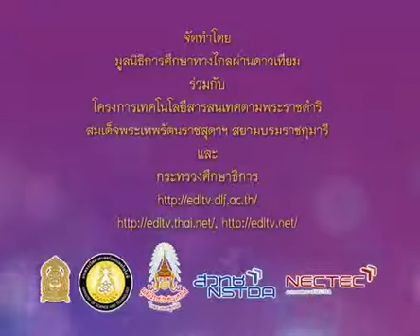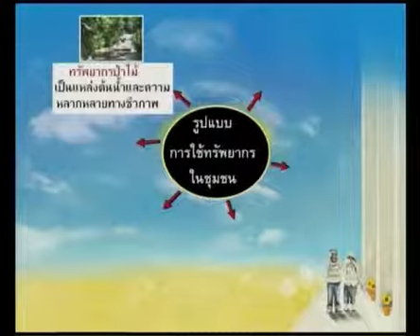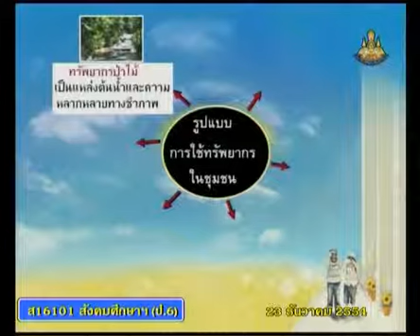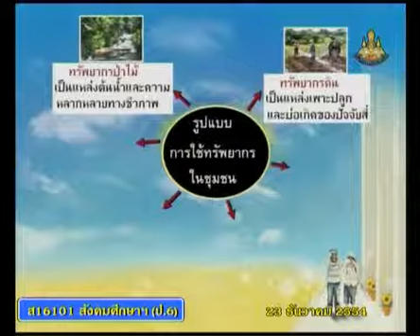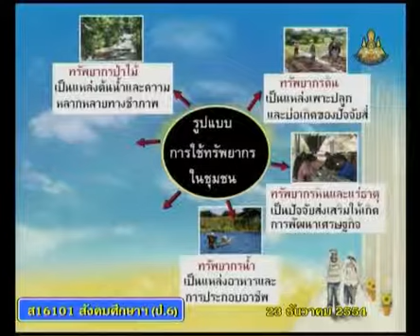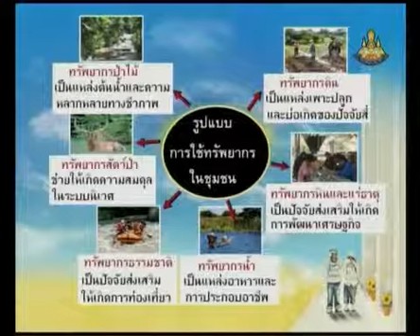206+socp6+dltv54p+541223+B+การใช้ทรัพยากรในชุมชน ได้แก่ ป่าไม้ ดิน หิน และแร่ธาตุ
13.ทรัพยากร
13.2 การใช้ทรัพยากรกับชุมชน  คาบที่  1/1
206+socp6+dltv54p+541223+B+การใช้ทรัพยากรในชุมชน ได้แก่ ป่าไม้ ดิน หิน และแร่ธาตุ

สไลด์ การใช้ทรัพยากรกับชุมชน
สไลด์ การใช้ทรัพยากรกับชุมชน (1หน้า)
สไลด์ การใช้ทรัพยากรกับชุมชน (4หน้า)